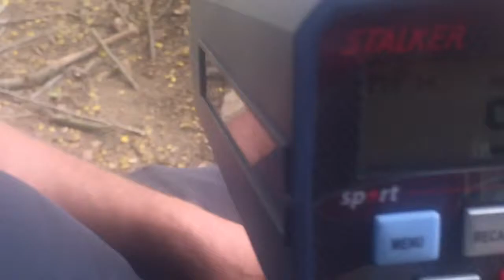Ronald Bolaños Pitching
First time out on the mound competing in the Dominican Republic. Gun readings 90-92mph on slower Stalker Radar Gun.